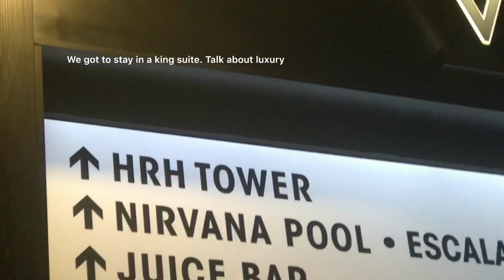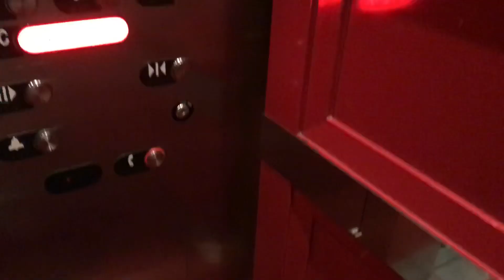WHAT HAPPENED IN VEGAS...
We took this trip for my boyfriends 21st before we took our havasu trip ( if you haven’t already go check that video out ). It was so much fun with nights I don’t really remember 😂
I know the music sounds not the best but I’ve seriously tried everything to fix it it’s just the way the video saves. anywhooooooo see y’all soon 💋
Insta: _jayce_scott_ & haylieminor